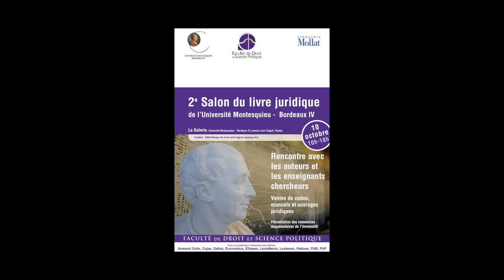Francette Fines - La non-discrimination entre les Européens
A l'occasion du 2e Salon du livre Juridique de l'Université Montesquieu Bordeaux IV qui s'est déroulé le 10 octobre 2013, rencontre avec Francette Fines autour de son ouvrage "La non-discrimination entre les Européens" aux éditions Pedone.